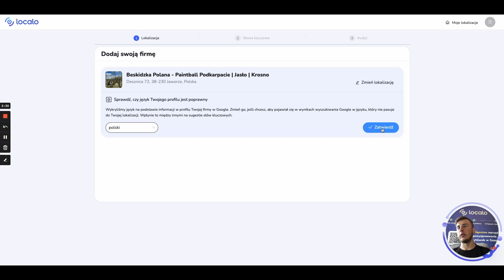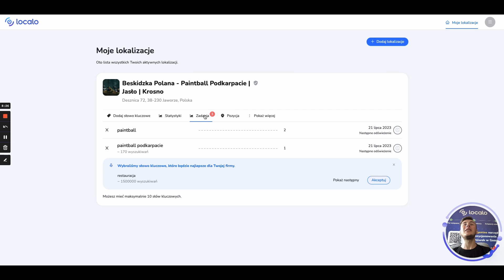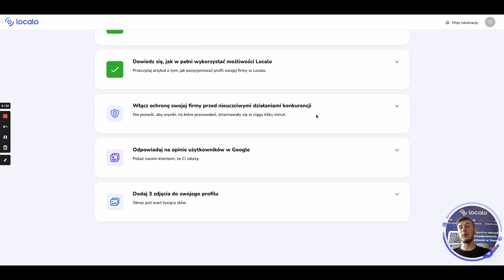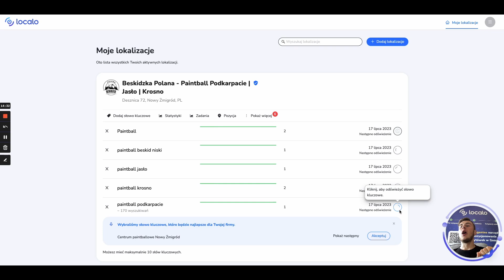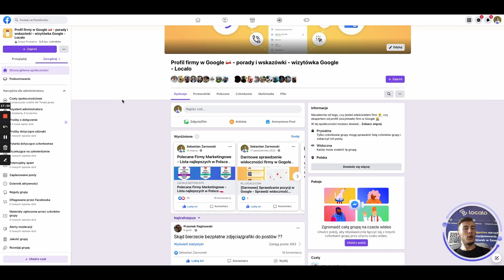Jak korzystać z Localo i osiągnąć 1 pozycję w Google wyprzedzając konkurentów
Cześć!👋

Jeżeli należysz do osób, które chcą sprytnie wykorzystać przewagę nad konkurencją, wskoczyć na pierwszą pozycję w wyszukiwarce, lub po prostu efektywnie zwiększyć widoczność firmy, TO JEST TO 🎯! Nie przegap tego materiału!

W tym filmie pokażę Ci moje strategie, które pomogły mi osiągnąć pierwszą pozycję w okolicy i wyprzedzić moich największych konkurentów. Pokażę Ci, krok po kroku, jak do tego doszło. 📈

Dowiesz się również:
- Jak używać Localo,
- jak optymalizować kluczowe słowa,
- jak tworzyć i planować posty,
- jak zarządzać opiniami klientów i dużo więcej!

Wszystko opisane w sposób przyjazny i przystępny. 😇👏

Dzięki oglądaniu tego filmu nie tylko oszczędzisz czas, ale również przyspieszysz swoją drogę do sukcesu. 🥇💼

No i powiesz konkurencji 👋

Psst:

🎯 Naszą misją jest dostarczanie właścicielom firm rozwiązań, dzięki którym zwiększą widoczność swoich firm w internecie i dzięki temu dotrą do nowych klientów. Wierzymy, że każdy właściciel firmy może tworzyć jeszcze lepsze produkty oraz dostarczać wyższej jakości usługi, gdy skupi się tylko na tym, co lubi i potrafi to robić.

Dlatego stworzyliśmy Localo – by uczynić marketing lokalny łatwym i dostępnym dla każdej firmy.

Codziennie chcemy pomagać właścicielom firm docierać do nowych klientów 🥳

A teraz zasuwaj na ten film i daj sobie szansę na wybicie się na szczyt! 🎥🍿
Jeśli siadasz do biurka z gorącą kawą ☕ albo z koktajlem po treningu 🍹 - miłego oglądania!

Do zobaczenia w Localo i powodzenia na drodze do pierwszej pozycji! 🥳

0:00 - Osiągnąłem 1 pozycję w Google
0:10 - Rejestracja w Localo
0:17 - Dodawanie profilu Google Moja Firma do Localo
0:38 - Analiza widoczności wizytówki Google i konkurentów
1:10 - Zadania do wykonania, żeby zwiększyć widoczność
1:30 - Szybkie tworzenie i planowanie postów Google
1:56 - Kolejne zadania do wykonania
2:33 - Włączenie ochrony profilu firmy Google przed konkurencją
2:48 - Planowanie wielu postów jednocześnie
3:02 - Monitorowanie efektów i widoczności firmy
3:18 - Weryfikowanie statystyk widoczności wizytówki Google
3:41 - Opinie Google - Pozyskiwanie
4:06 - Zakończenie
4:23 - Grupa na Facebooku